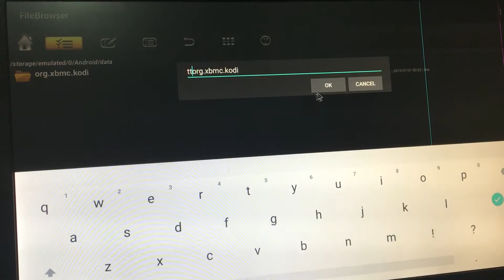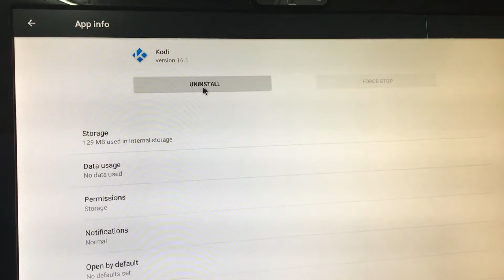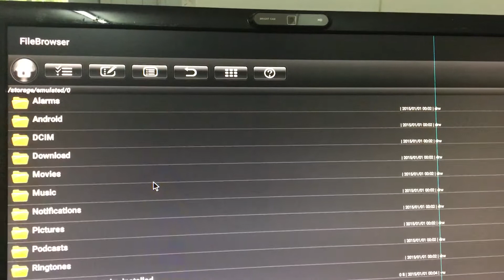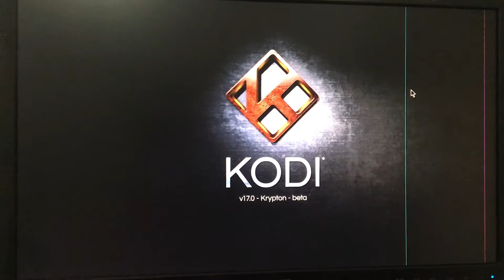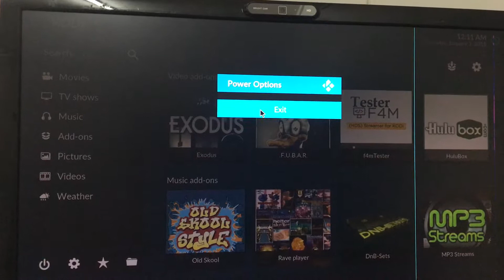how to update kodi to 17